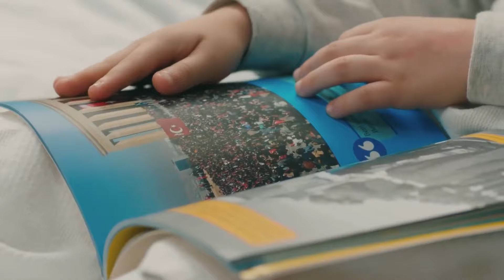Una Enfermedad Sin Cura - Latido Del Corazon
Una Enfermedad Sin Cura - LOS ÚLTIMOS DÍAS FELICES
(Español Doblado)

ETIQUETA:
PRODUCCIÓN: Producción MF
DIRECTORES: Aytac Cicek, Yusuf Pirhasan
GUIÓN: Ebru Hacioglu, Verda Pars
GUIONISTASa: Eda Tezcan, Makbule Kosif